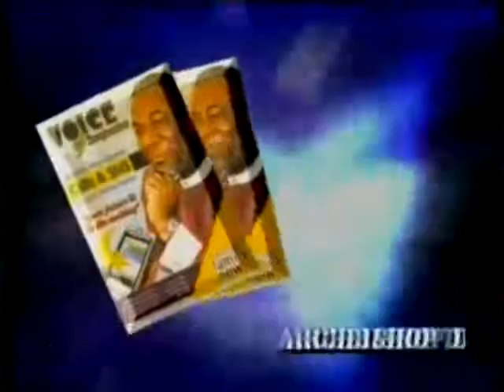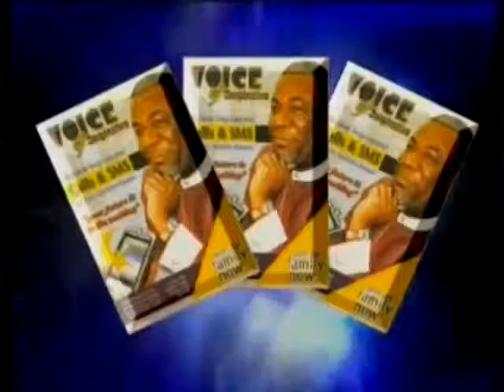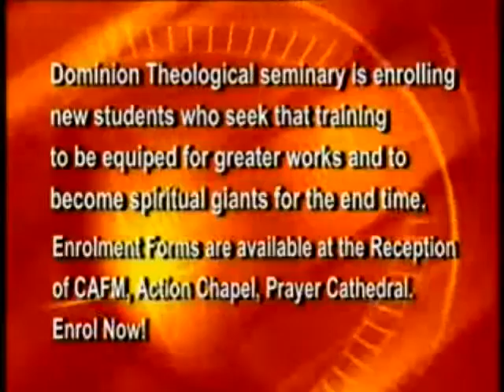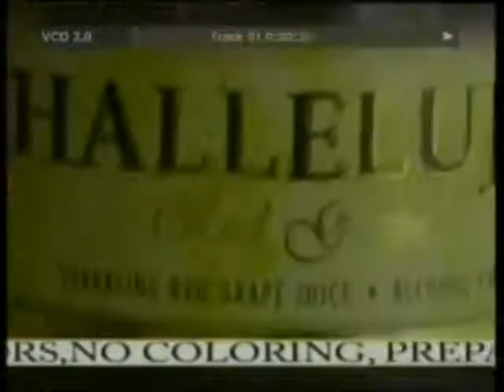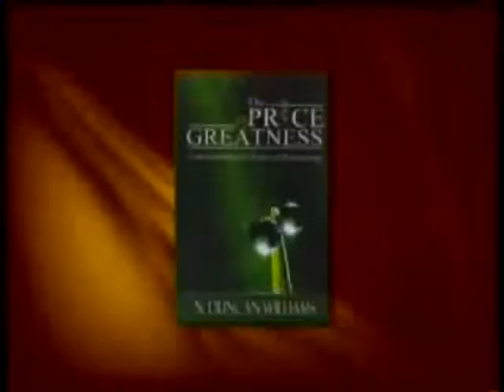from restitution to restortion 640x480 YouTube